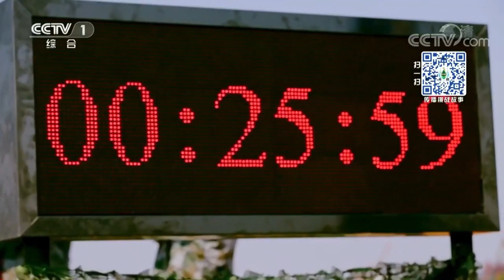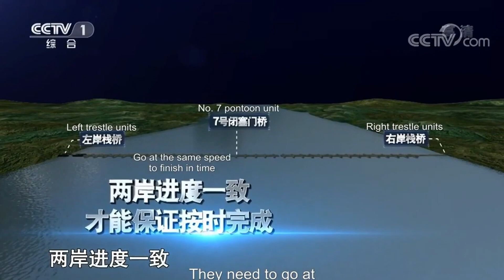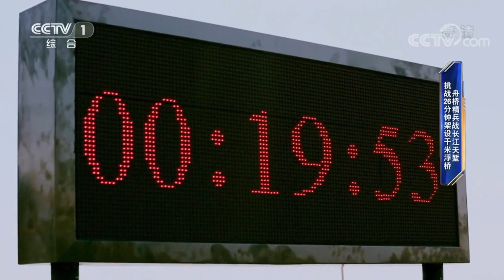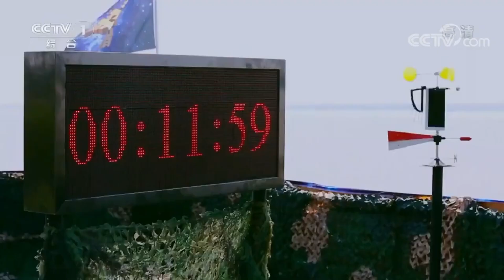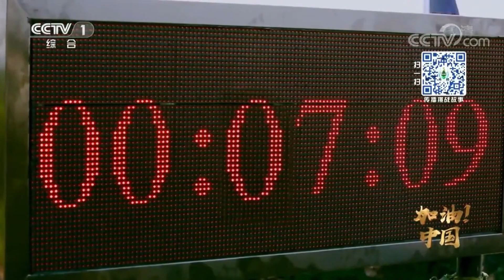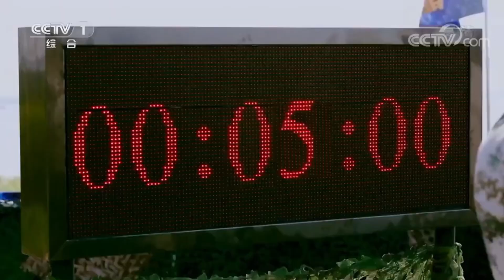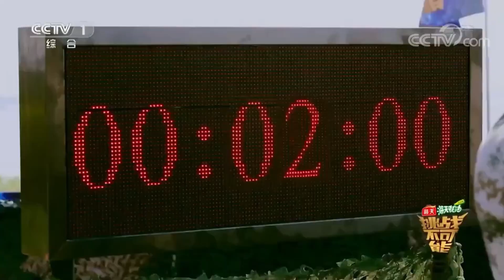史上之最！舟桥旅官兵们搭桥实战演练 不到半小时架通千米浮桥！老兵退役现场 没忍住哭了！| 挑战不可能 Impossible Challenge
本期简介：史上之最诞生，舟桥旅官兵26分钟在长江天险架通千米浮桥。